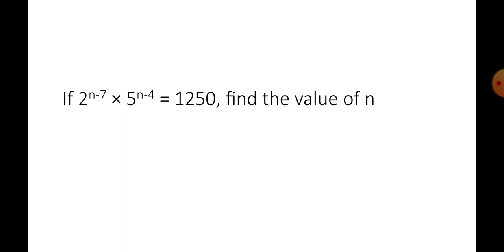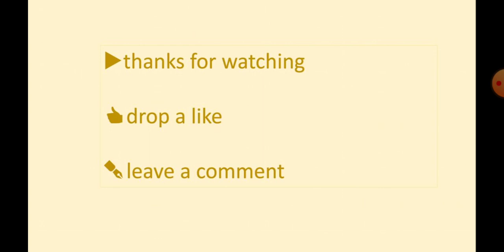If 2n-7 × 5n-4 = 1250 find the value of n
If 25(n-1) + 100 = 5(2n-1) find the value of n
Study Centre
Devrishi Bhardwaj